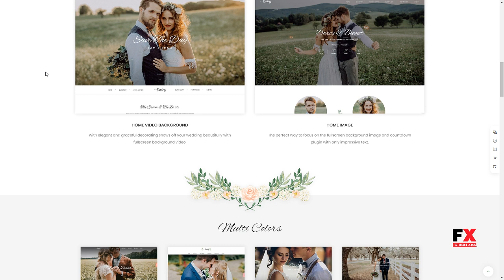Sweetinz - Creative OnePage Wedding WordPress Theme Beauregard C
Compatible With Visual Composer 5.1.x, Visual Composer 4.12.x, Visual Composer 4.11.x, Visual Composer 4.10.x, Bootstrap 3.x

 Software Version WordPress 5.0.x, WordPress 4.9.x, WordPress 4.8.x, WordPress 4.7.x, WordPress 4.6, WordPress 4.5

 Columns 4+

 Documentation Unrated

 Layout Responsive

 Tags anniversary, beauty, bride, couple, elegant, engaged, groom, invitation, love, marriage, minimal, multicolor, rsvp, shesaidyes, wedding